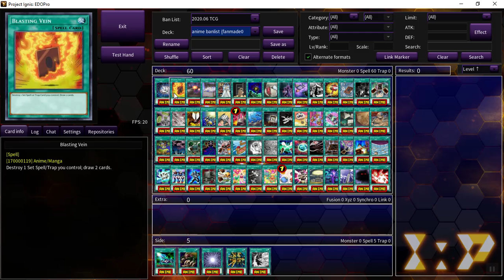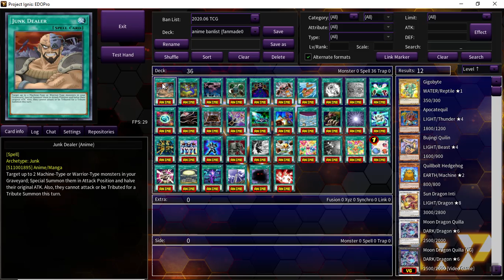Overpowered Anime Cards Part 1: ELDLICH TIER -INFINITY?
sorry for not uploading, quarenteen does its thing but please support me!
my discord server!